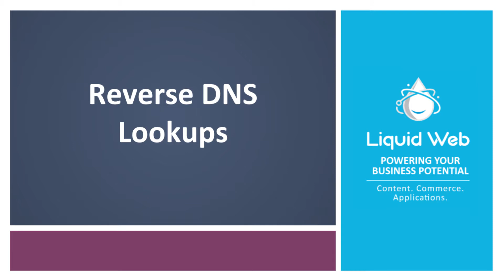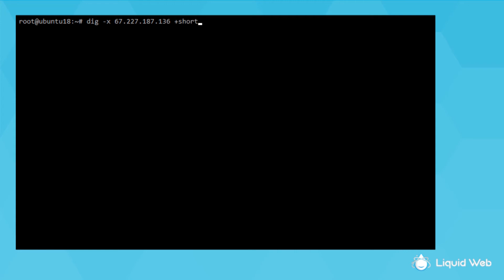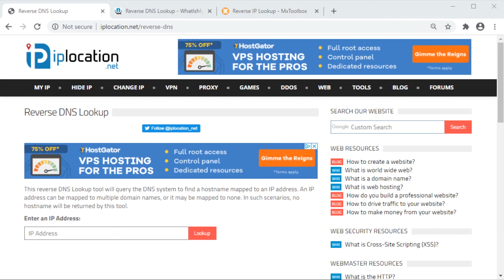Reverse DNS Lookups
In this video, we describe how to perform a reverse DNS lookup.

Commands used:
nslookup IP
dig -x 8.8.8.8

A step-by-step article for doing a reverse DNS lookup can be found

For more information about this and other topics, visit us or to learn more about our Managed WordPress Hosting options,

Video by: Alex Gorzen